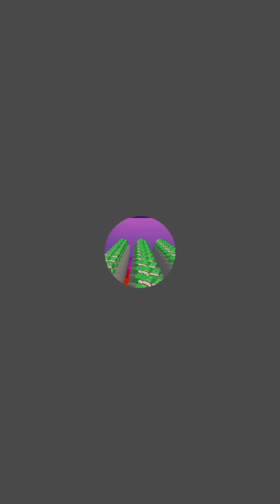✅ Piston Stack Run / Gameplay Walkthrough / Level 31-40